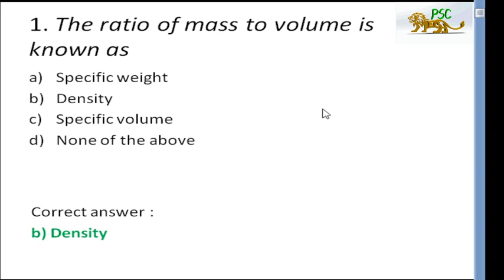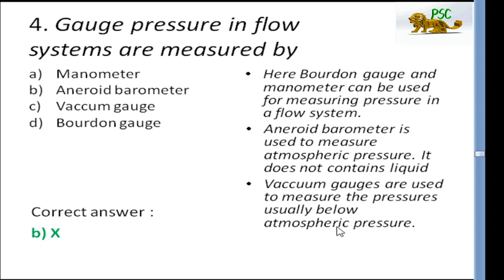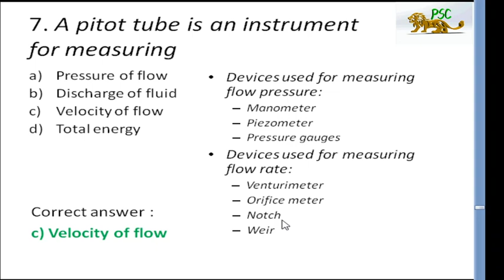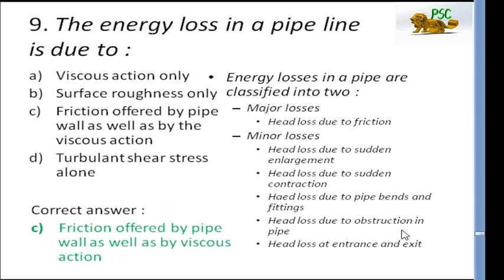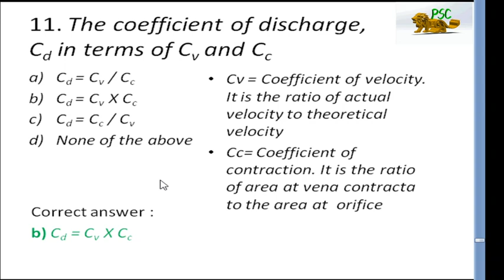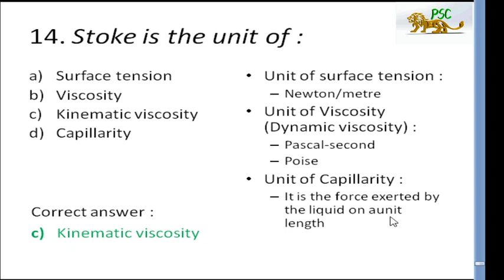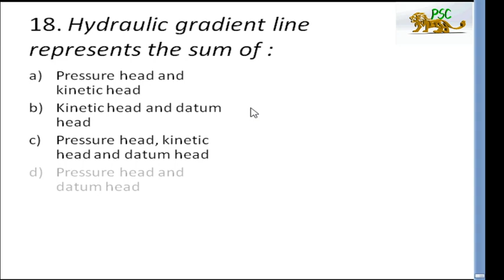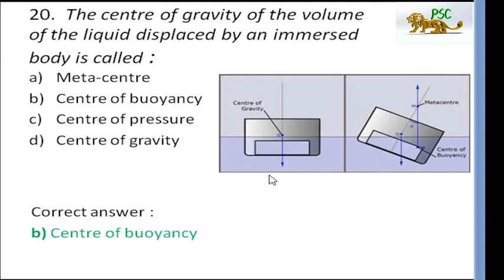Kerala PSC coaching for Mechanical Engineering-Fluid mechanics - previous year qns in malayalam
PSC Mechanical - previous year questions from fluid mechanics common for mechanical and civil engineering.